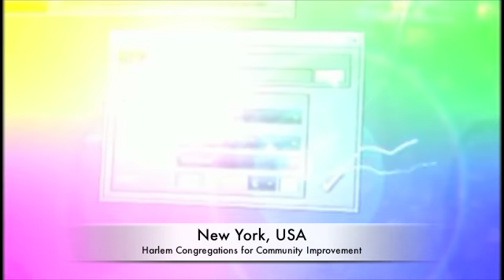Around the World in 3 Minutes.m4v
The power of the Computer Clubhouse Global Network. Thanks to everyone involved we were so proud to be able to showcase this project to Minister Conor Lenihan at the 2010 SWICN Computer Clubhouse Annual Showcase. Enjoy;)